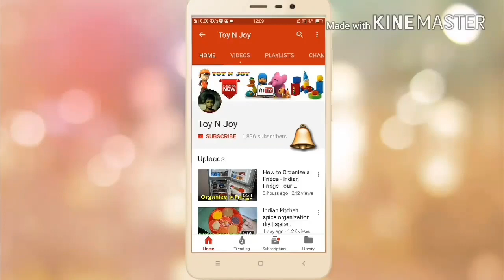How to Clean a Stained Pressure Cooker | How to Clean Aluminium Utensils | How to Clean a Burnt Pan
How to Clean a Stained Pressure Cooker | How to Clean Aluminium Utensils | How to Clean a Burnt Pan  By Toy N Joy

Hello friends today i am sharing

 It is the easy method to clean a stained pressure cooker .It is the DIY in which You can clean any aluminium kadai or a pan .
It is a home made cleanser.It is very hard to clean Burnt aluminium kadhai  or cooker. In india using this method we can easily clean any burnt pan or  Indian Aluminium Utensils .This Home Made cleanser make our Stained Pressure Cooker get  back shine again. kadhai kaise saaf karen , I am sharing indian bartan cleaning
 indian Utensils Cleaning technique in easy way

You can see my other video , link given below
::: How to make achappam in hindi - kerala recipes achappam- rose cookies- achappam recipes by Toy N Joy
::: How to clean mixie and maintenance
::: DIY Cerelac Boxes Reused Recycling | DIY Drawer Organizer from Cerelac Boxes | Toy N Joy
:::: Indian kitchen spice organization diy | spice organization ideas in hindi | Toy N Joy
::: INDIAN DINNER ROUTINE - SUNDAY DINNER ROUTINE BY Toy N Joy
MOST IMPORTANT TIPS AND TRICKS OF KITCHEN IN HINDI - BASIC KITCHEN'S TIPS FOR BEGINNERS BY Toy N Joy
::: MY MORNING BREAKFAST ROUTINE -2017 INDIAN BREAKFAST ROUTINE BY Toy N Joy

::: Kitchen Tour | Small Indian Kitchen Tour | Small kitchen
::: USEFUL and IMPORTANT KITCHEN TIPS- KITCHEN TIPS and HACKS - KITCHEN TIPS IN HINDI BY Toy N Joy
::: fish curry kerala style in hindi | Indian fish curry by Toy N Joy
::: INDIAN KITCHEN CLEANING ROUTINE -MORNING KITCHEN CLEANING ROUTINE

::: HOW TO MAKE SOFT ROTI/CHAPATI/PHULKA RECIPE BY Toy N Joy
:::INDIAN CLOSET TOUR -HOW TO ORGANIZE A CLOSET -WARDROBE TOUR BY TOY N JOY
::: learn transport vehicles Outdoor Playground Family Fun Play Area for kids Children Play Centre
:::Power Wheels Ride on Cars for Kids Battery Powered car